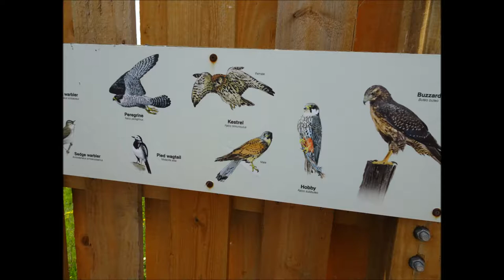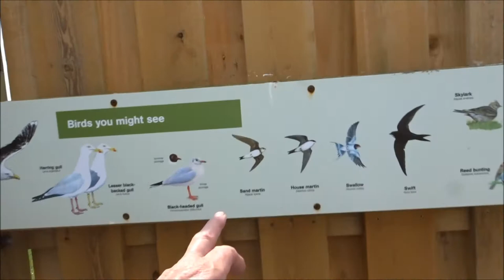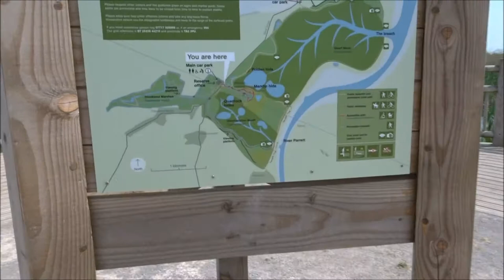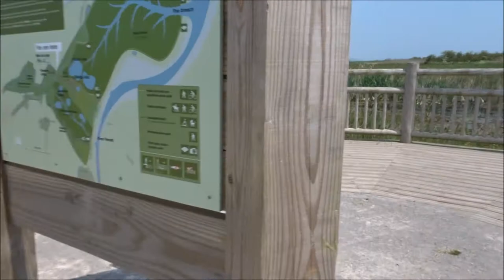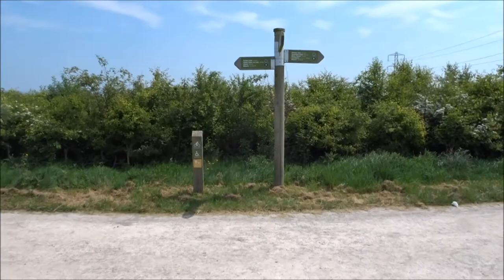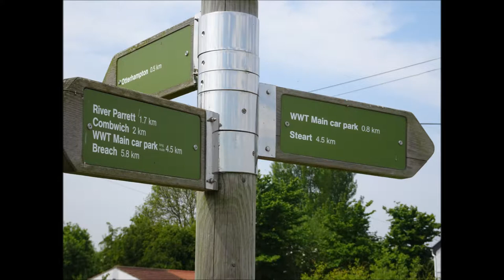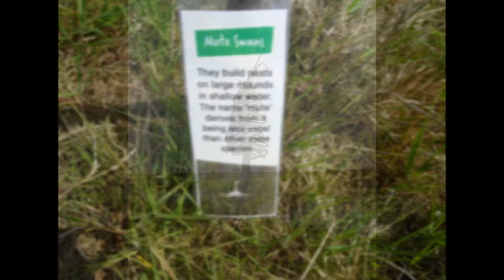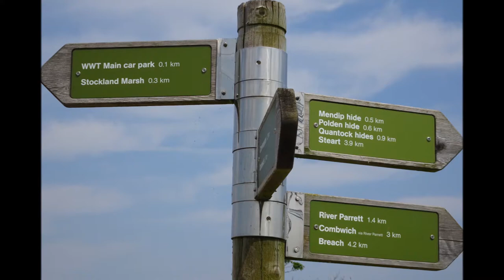Steart Marshes Visit, Series II, Parts III & IV, 'Beautiful Scenery ' by Sheila, May 21st 2018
The walk continues to a Viewpoint with images of birds and wildfowl on poster to aid identification. A great day ahead--just love exploring these newly created Marshes---I cycled over to Steart and the Tower Hide about 6 years ago but only just became aware in 2018 that these marshes had been deliberately created for wildlife with cows also a part of the landscape---I am very impressed with the layout so far with easy access for walkers old and young, immobility scooters, tricycles, bicycles , pushchairs and very flat---further in the reserve at the village of Steart there is even a defibrillator in case anyone has a cardiac arrest---well it is isolated and remote in some areas but if you are alone then the defib...will be useless but most people do travel in pairs and groups I guess. More to come folks of this gentle walk in the Somerset countryside---I carry a very old Metropolitan policeman's whistle even with the original policeman's number engraved on it 32871--a kind of alarm to draw attention in case I fall and break a leg etc...its a very old whistle indeed and may have been used during the times of 'Jack The Ripper' in London in the 1880s. Anyway folks a visit is well worth while to the Steart Marshes